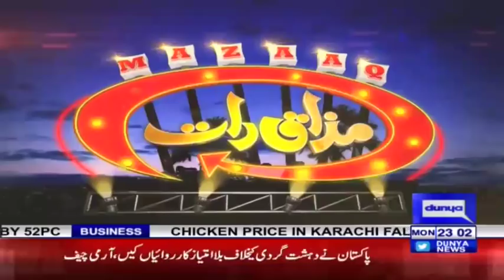Mujahid Kamran & Tara Mahmood - Mazaaq Raat 7 May 2018 - مذاق رات - Dunya News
/subscription_center?add_user=dunyanews1